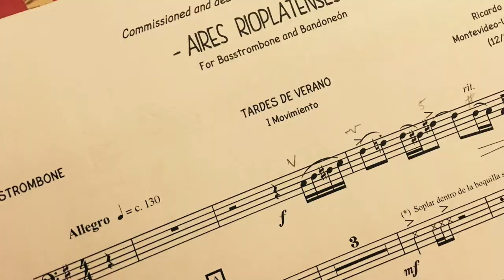Aires Rioplatenses, Jose L Leon/Nestor Vaz